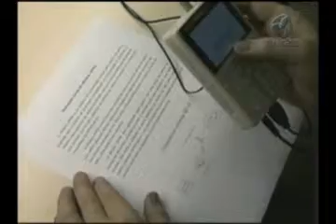O Futuro é Agora - Leitor para deficientes visuais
Uma boa notícia para deficientes visuais. Se depender do empenho de um empresário gaúcho, em pouco tempo estará no mercado um novo aparelho capaz de ler documentos. Conheça essa tecnologia no quadro "O Futuro é Agora".

Fonte: Empresa Brasil de Comunicação